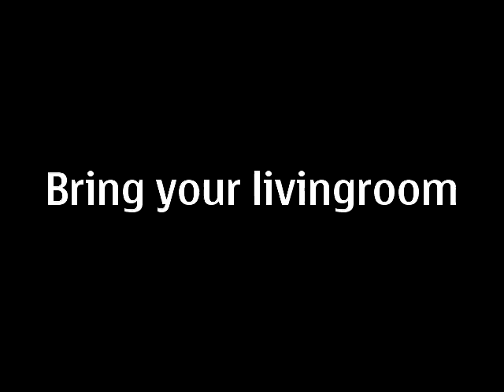camping in a cast